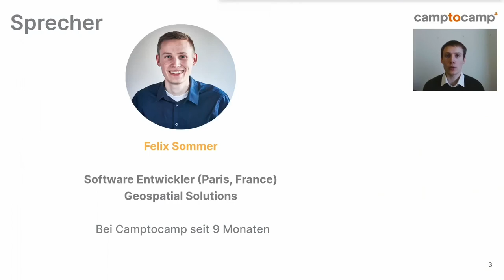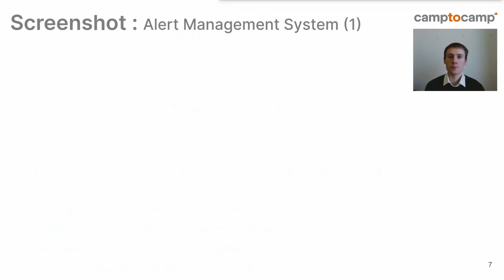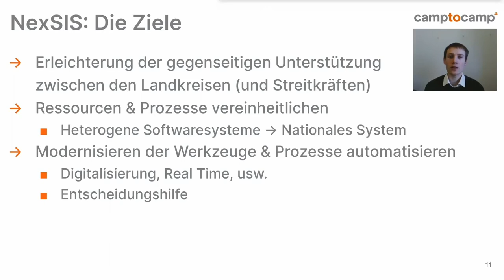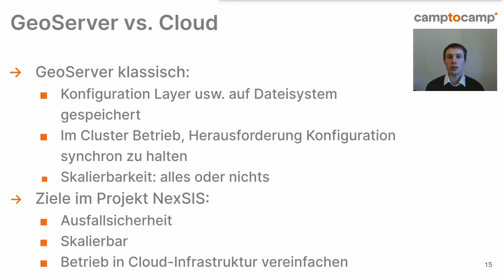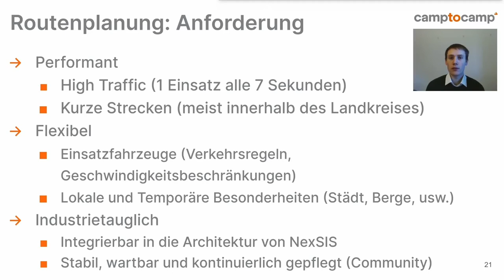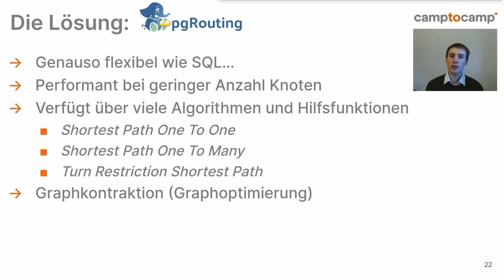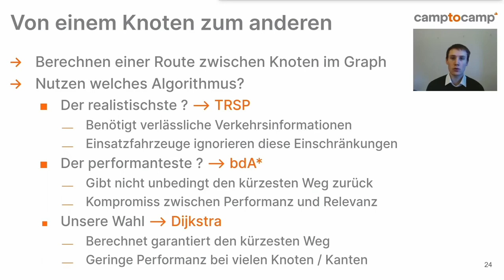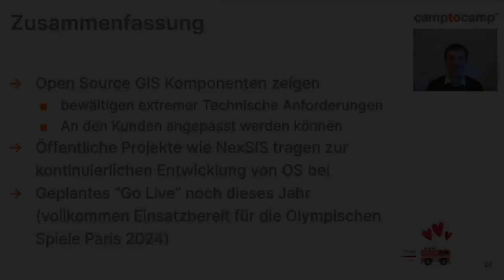2022 - Das NexSIS Projekt: Ein Open-Source GIS für den Zivil- und Katastrophenschutz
Ziel des-Projekts NexSIS ist es eine digitale Rettungsplattform zu schaffen, die den zentralen Akteuren des Katastrophenschutzes in Frankreich ein komplettes Paket von Cloud-Diensten für den operativen Einsatz zur Verfügung stellt. Für dieses nationale Projekt mit seinen hohen technischen Anforderungen wurden explizit Open-Source basierte GIS-Lösungen gewählt.

Bei großen Krisensituationen, wie dem Terroranschlag im Pariser Bataclan am 13. November 2015, wird Frankreichs Katastrophenschutz mit sehr großen Mengen an geografischen Informationen und der Notwendigkeit einer schnellen Entscheidungsfindung auf Grundlage dieser Daten  konfrontiert, hierzu zählen: Ort der Anschläge, Verfügbarkeit von Einsatzfahrzeugen, Reisezeit, Verkehr und mehr;
Die technischen Voraussetzungen für ein Informationssystem im SAAS-Modus, das für Notdienste bestimmt ist, sind hoch. Hierzu muss eine moderne und modulare Architektur aufgebaut werden, die den Bedürfnissen von bis zu 250.000 potenziellen Nutzern  gerecht wird.
Eine zentrale Anforderung an diese Lösung war ein hoher Grad an technischer Transparenz. Zudem sollte die Lösung einen modularen Aufbau haben, sowie Interoperabilität, Skalierbarkeit und  einen hohen Grad an Anpassungsfähigkeit besitzen. Aufgrund dieser Anforderungen wurden gezielt Open-Source Lösungen eingesetzt um ein nationales System für das Notfallmanagement zu entwickeln.
Neben dem Einsatz geeigneter Technologien sind die enge Zusammenarbeit mit den Projektpartnern und Endanwendern ein weiterer Schlüsselfaktor für den Erfolg von NexSIS. Das Projekt wird von einem agil arbeitenden Team im Scrum-Modus umgesetzt. Die Rolle der Product Owner wird von Feuerwehrleuten, die eng mit GIS Experten und Open-Source Entwicklern zusammenarbeiten, übernommen.

In diesem Projekt zeigen wir wie Open-Source GIS Lösungen wie PostgreSQL / PostGIS, Geoserver, und OpenLayers in der Lage sind, die vielschichtigen Herausforderungen und Anforderungen eines operativen Rettungssystems, das jeden Tag Leben retten soll,  zu erfüllen.